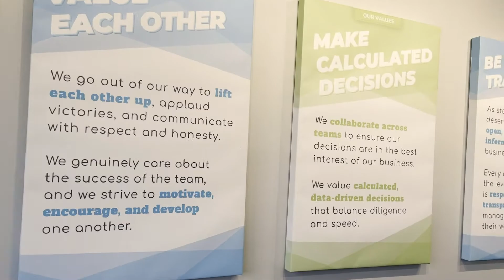We're hiring! Apply to join our talented team.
Ready to join our one of a kind team? Apply today